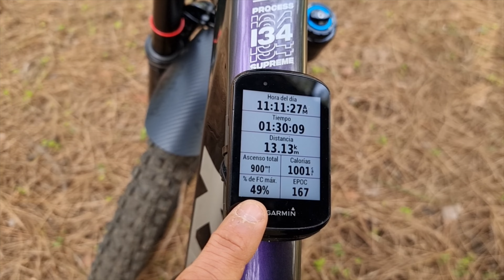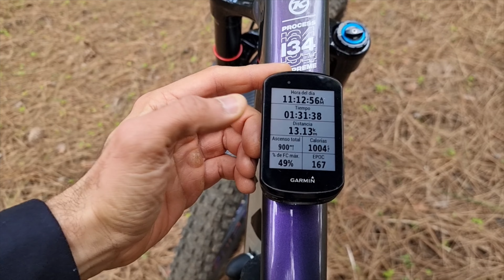¿ Cómo usar el pulsometro Garmin ? Tips para mejorar tus entrenamientos en bici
Hoy te cuento cómo usar el pulsómetro Garmin para mejorar tu rendimiento en ciclismo. Las características más importantes que debes aprovechar.
También te cuento por qué los pulsómetros de banda son más efectivos que los de muñeca. Estos consejos probablemente te servirán también para cualquier otro pulsómetro de ciclismo.